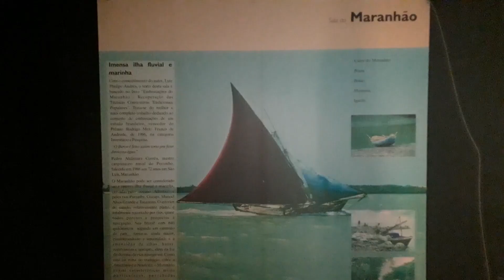Vale a pena conhecer o Museu do Mar?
Me acompanhe nessa viagem pela história dos veleiros!

🔸 Quer entrar para a comunidade BORA VELEJAR no telegram?